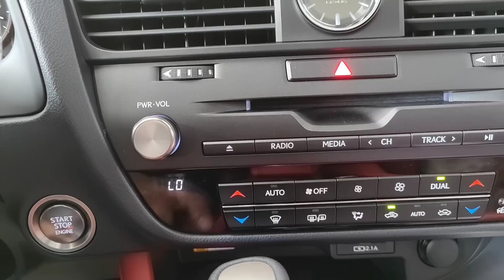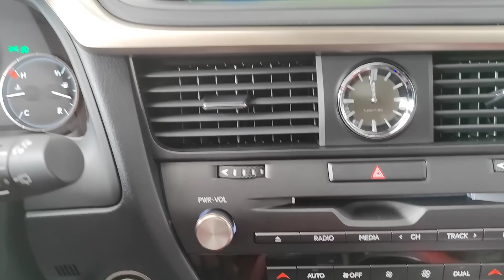2022 Lexus RX 300 F Sport / In-Depth Walkaround Exterior & Interior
NEW 2022 Lexus RX300 F SPORT
Price: Call or Inbox
Brand: Lexus
Model: RX300 F SPORT (Europe)
Year: 2022
Exterior Color: White
Interior Color: RED ❤️
Engine: 2.0-liter I4, Turbo
Fuel Type: Gasoline
This car is full options + spare tire.
🏡 ទីតាំងៈ មហាវិថី ព្រះនរោត្តម ជិតស្តុបរោងកុនលុច្ស (ទល់មុខ អង្គភាព ប្រឆាំងអំពើពុករលួយ) ACU